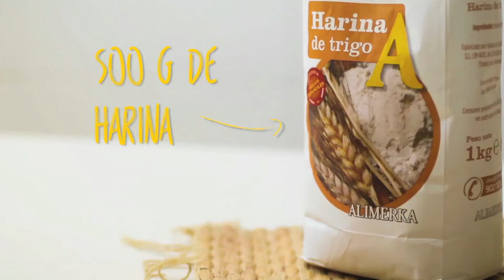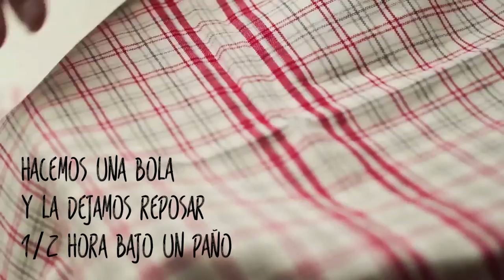¿Cómo hacer masa para pizza?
¿Quieres hacer la mejor masa casera para pizza? ¡Tenemos la receta! Aprende a hacer la auténtica masa italiana y triunfarás.